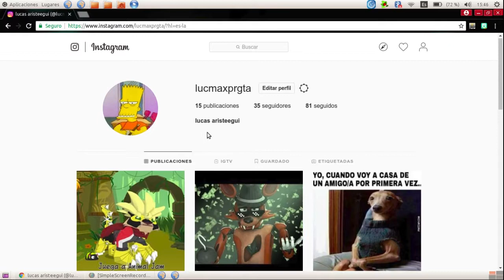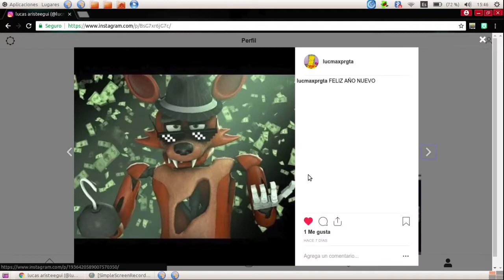como publicar fotos en instagram en ubuntu o pc sin descargar nada